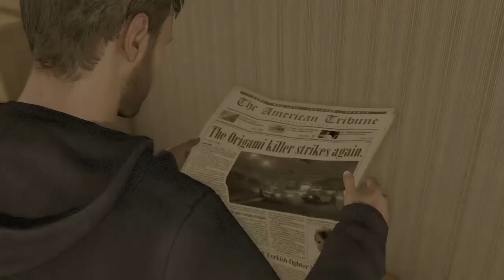HEAVY RAIN Gameplay walkthrough